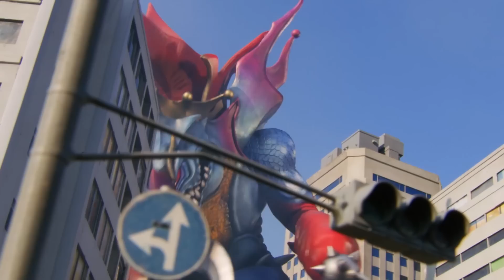L'étalon-or 🦖 Dino Fury ⚡ Power Rangers pour les Enfants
Bienvenue sur Power Rangers pour les Enfants - Chaîne Officielle, la maison des Power Rangers sur YouTube ! Nous avons créé un monde de Power Rangers avec des épisodes et des compilations pour satisfaire même le fan de Ranger le plus dévoué. Ici, sur Power Rangers Kids – Chaîne officielle, les enfants peuvent profiter d'une action passionnante et d'histoires incroyables dans un environnement sûr : nos vidéos partagent de précieux messages de construction de caractère et de puissantes compétences de vie ! Regardez des clips et des épisodes de Power Rangers où les Power Rangers sauvent la situation ; combattez des monstres passionnants; apprenez le travail d'équipe, la diversité et le cœur et, bien sûr, amusez-vous parfois !!! Power Rangers crée un monde centré sur le pouvoir du travail d'équipe et de l'amitié et sur la façon dont n'importe qui peut être un héros !